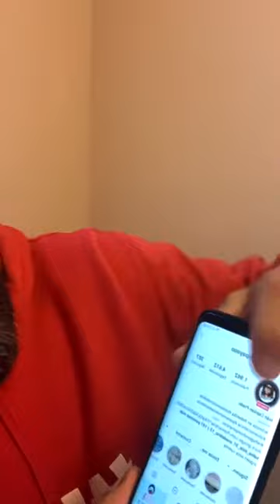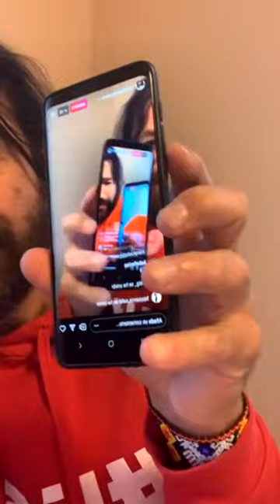ConversacionesUrgentes Las Raíces y el derecho a migrar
Iván Prado conversa con Roberto Mesa de la Asamblea de Apoyo a Migrantes de Tenerife, Nuria Hernández de Caracoles, Mikel Barranco de Material de Contrabando, Carlos Pedrós de Abubukaka y Loueila Mint, abogada especialista en migración sobre la gravísima situación que sufren en el campamento de Las Raíces en Canarias.